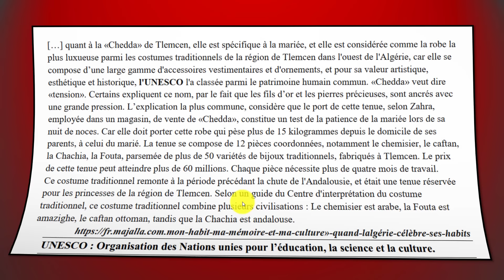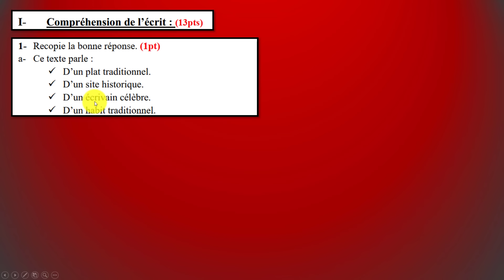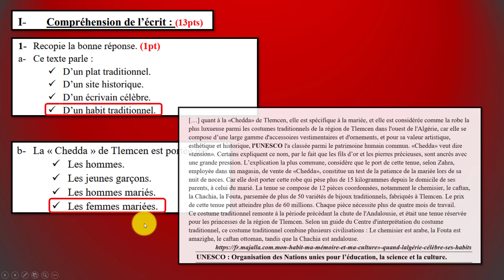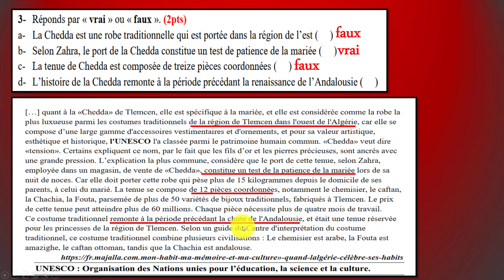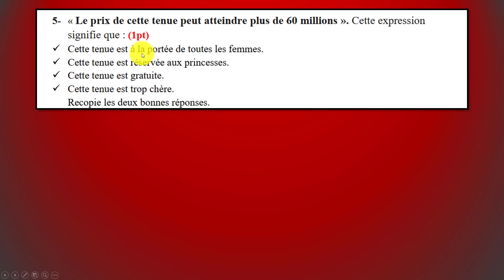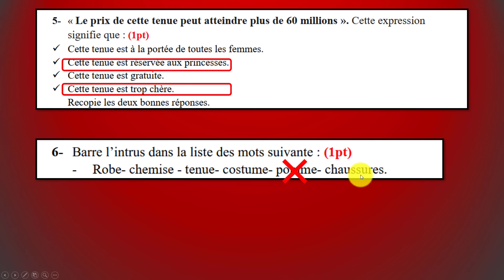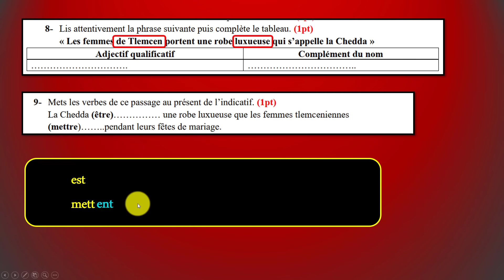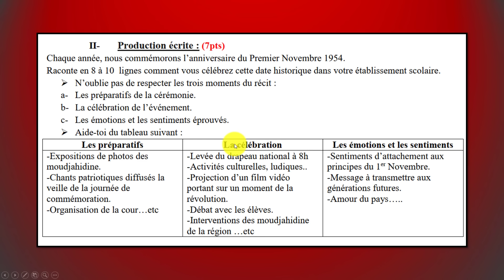إختبار فرنسية رقم 02 - الفصل الثاني - ثالثة متوسط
أترك تعليق او سؤال واشترك بالقناة ليصلك جديدنا ولا تنسى الاعجاب بالفيديو